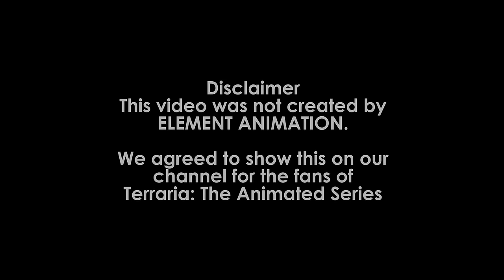Terraria: The Animated Series - Episode 11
Join our official Minecraft Server: server.elementanimation.com

Element Animation T-Shirts!